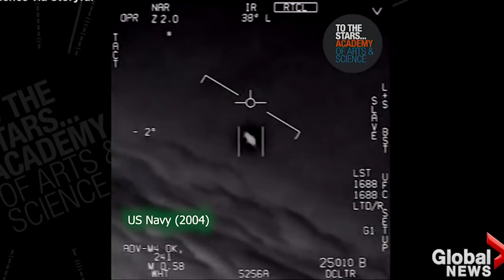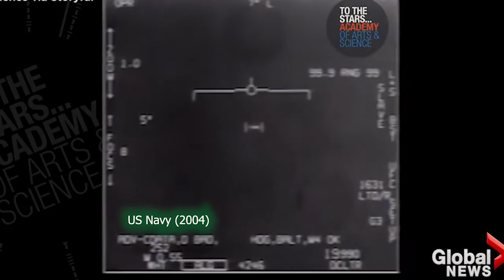Top 5 Credible UFO Sightings